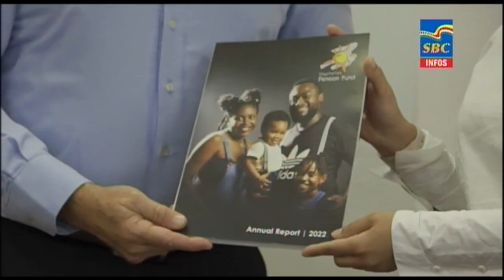6 p.m News 26-05-2023